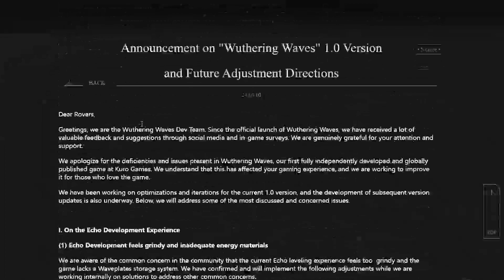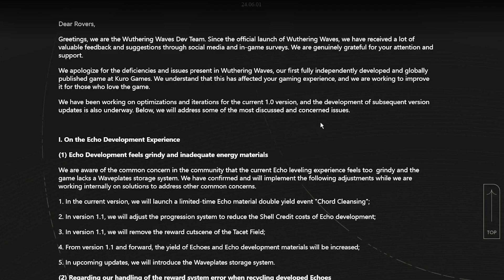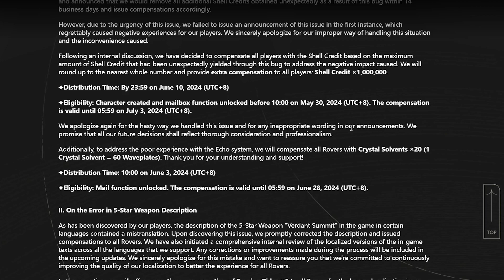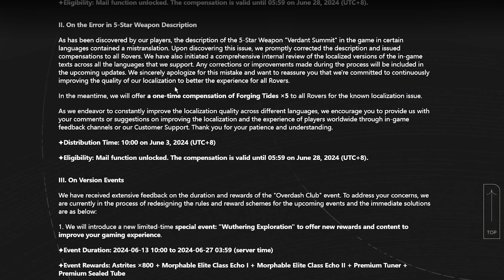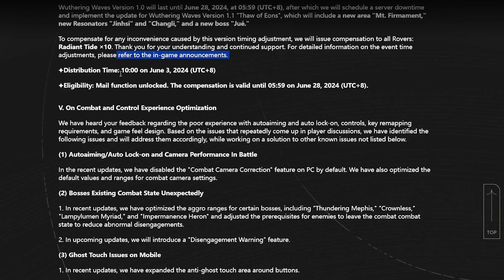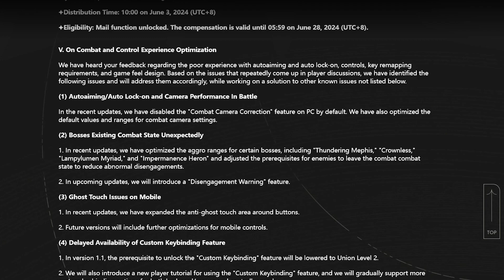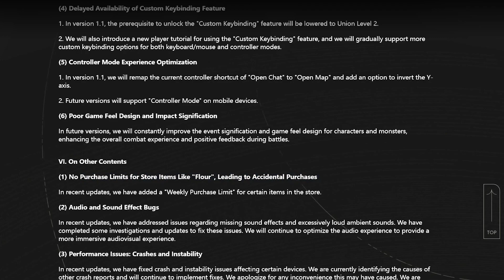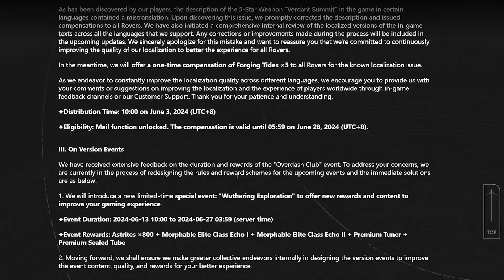YINLIN EARLY RELEASE, FREE PULLS, OPTIMIZATION UPDATE & MORE | Wuthering Waves 1.1 Developers Note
HUGE announcement and news coming from Kuro games themselves! They have announced that they will be releasing content soon in wuthering waves than later and releasing Yinlin banner in 4 more days from now! But they also mention other issues as well, are you guys hyped for Yinlin release?

🚨I'M ON OTHER PLATFORMS!!